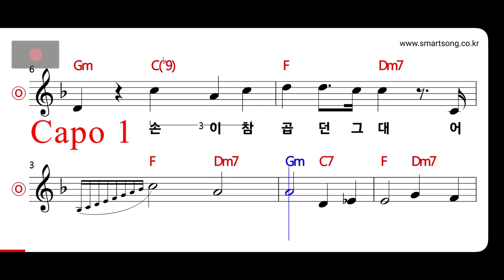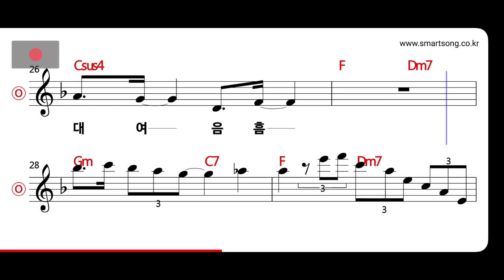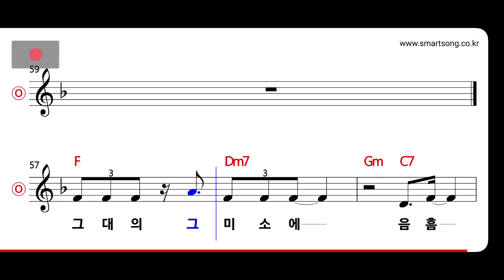임영웅 - 손이 참 곱던 그대 MR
CPU : i5-4690
그래픽카드 : GeForce GTX 750
RAM : DDR3 8GB
편집 : 곰믹스